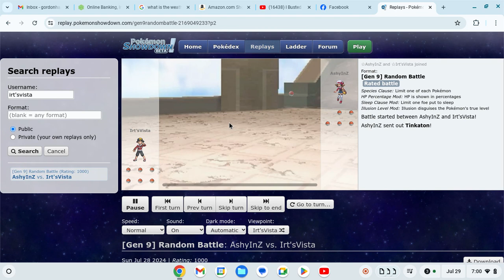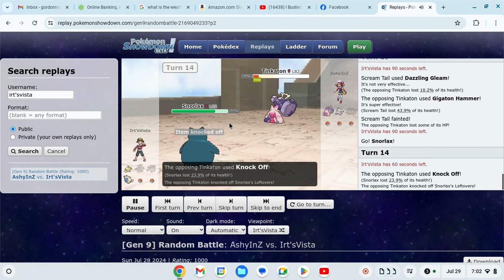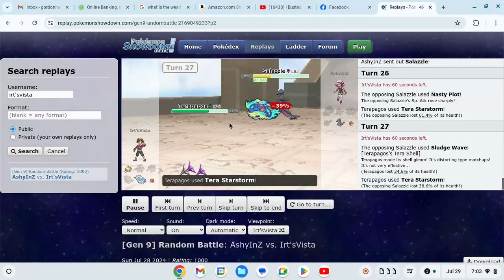My Community Day: Specialty (^_^) !- By, GordonHai (^_^).